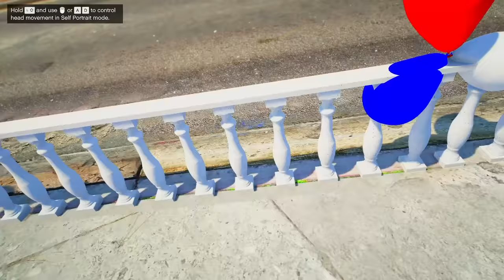Shinchan and franklin Celebrating Ganesh Utsav | Ganesh Chaturthi in GTA 5